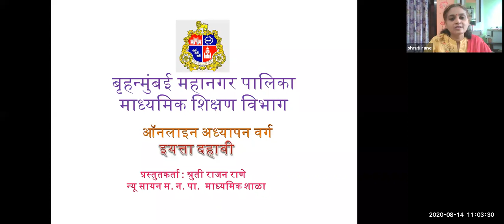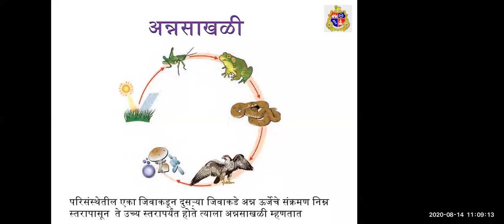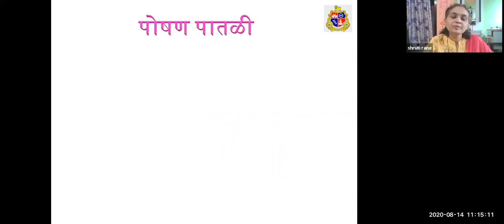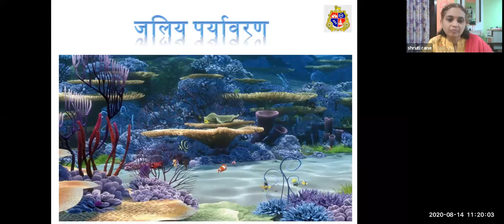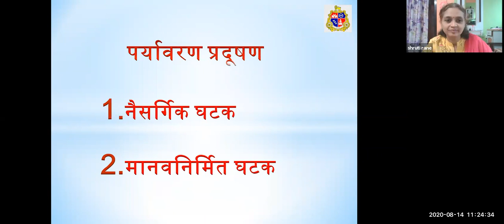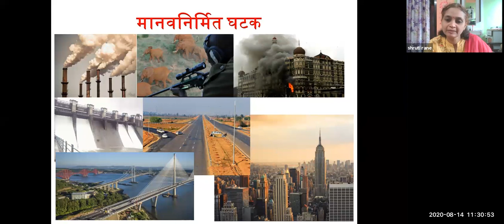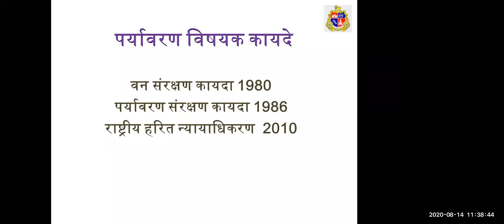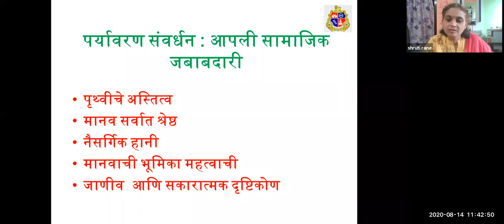BMC.Edu.Std_10thSub_पर्यावरण व्यवस्थापन Sci 2 By Shruti Rane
इयत्ता :- दहावी
विषय:-
अध्ययन घटक :-
साहित्य :- PPT, gif
 शिक्षक :-